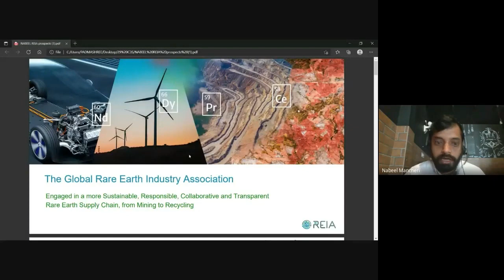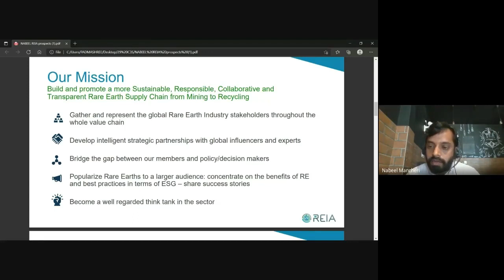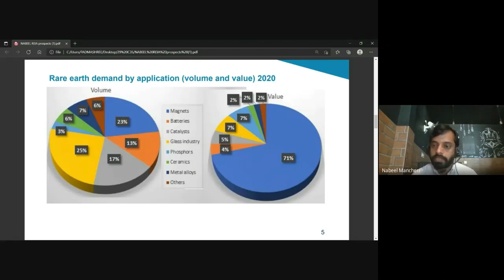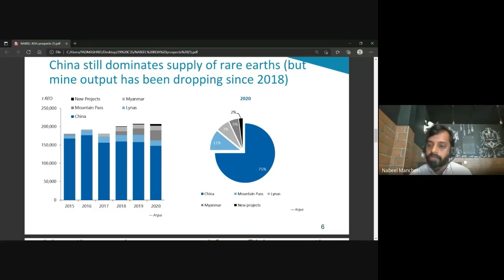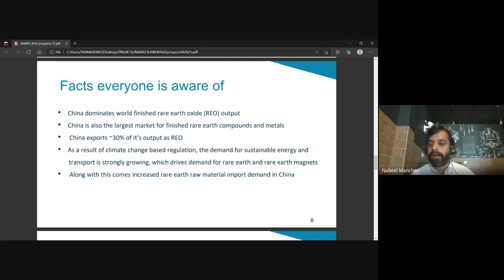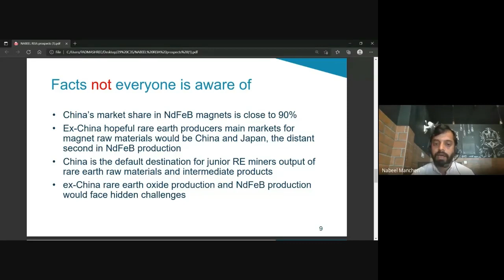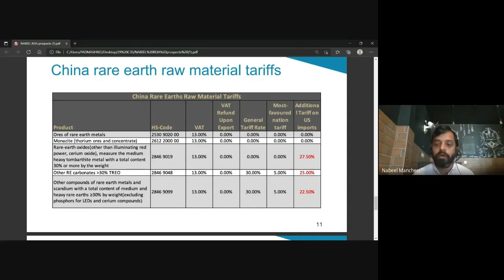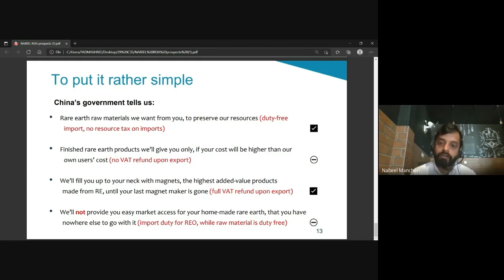China’s Rare Earths Monopoly – Keynote Address: Dr Nabeel Mancheri